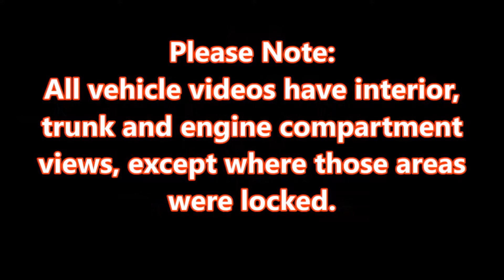2019 Infiniti QX50 Silver Color At The NAIAS Detroit Auto Show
Also, please consider putting a tip in our tip jar on Paypal.

This video as well as all other videos made from that same day are available in DVD format for a reasonable price.

and give us a like please.

PLEASE SHARE AS MUCH AS POSSIBLE.  THANKS!